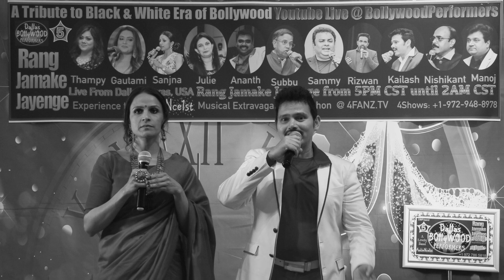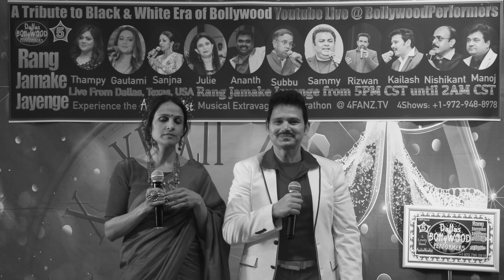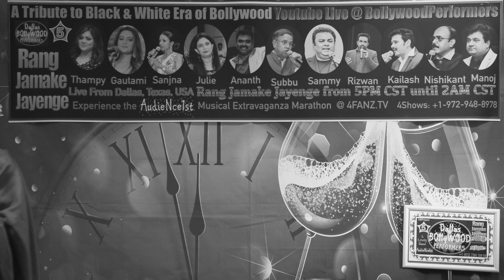Sathiya Nehin Jana by Kailash and Sanjna